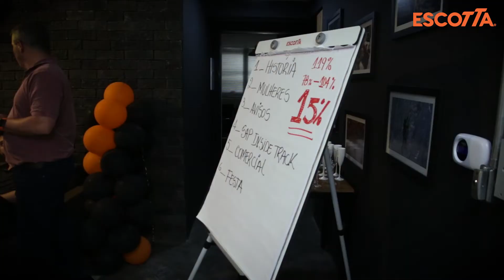Há 3 anos impulsionando o sucesso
Em setembro de 2016 surgia a Escotta! O tempo passa rápido e hoje já temos três anos de história, sempre impulsionando o sucesso dos nossos clientes e talentos por meio de muita experiência acumulada, muita capacidade técnica e muito trabalho sério.